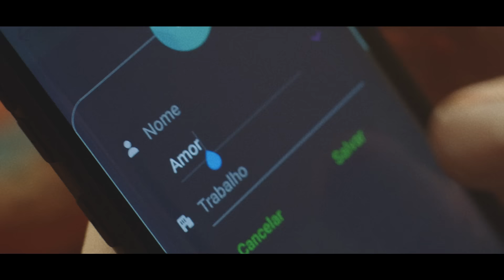WhatsApp – Visualização Única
Algumas coisas são tão suas que só devem ser vistas uma vez.  Experimente Visualização Única.